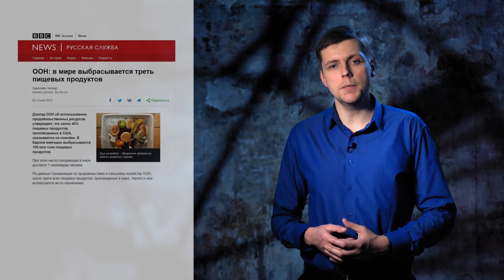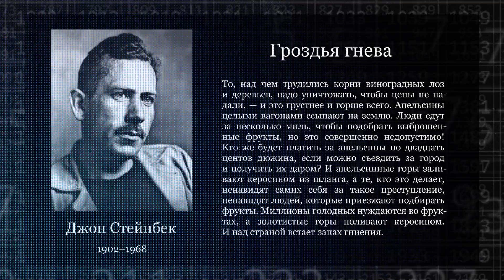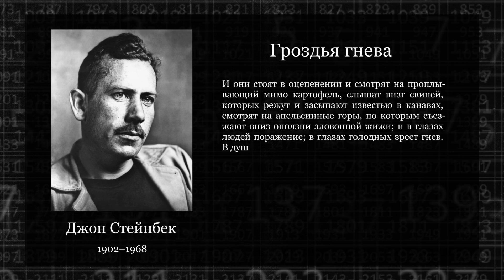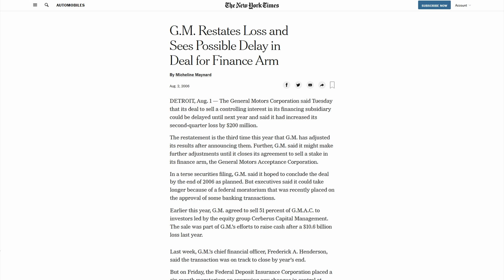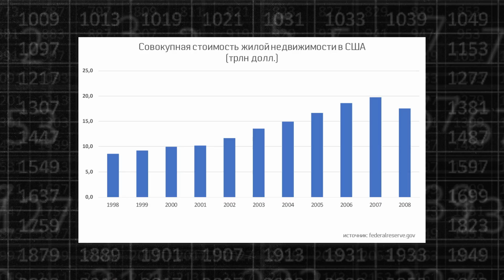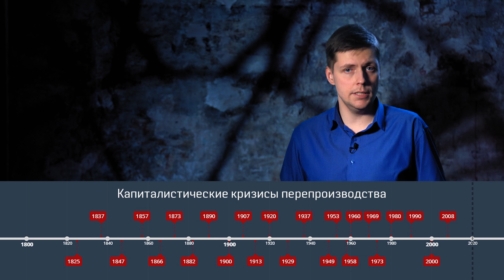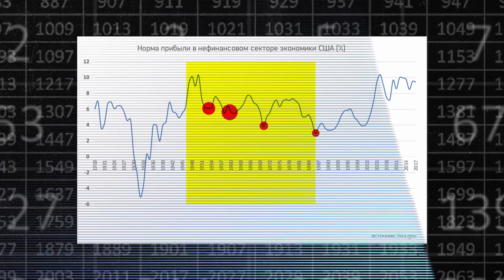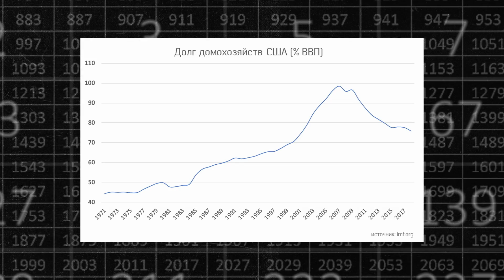Нищета от изобилия или парадокс кризиса перепроизводства. Олег Комолов // Простые числа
В какое удивительное время мы живём. Треть произведённых в мире пищевых продуктов отправляется на помойку. Модные дома сжигают непроданную одежду на миллиарды долларов. А производители автомобилей складируют продукцию, не нашедшую спроса, прямо под открытым небом. Десятки тысяч машин гниют на этих стоянках годами, загрязняют окружающую среду, демонстрируя всему миру столь характерные штрихи к портрету нашего старого знакомого — современного капитализма.

Сбербанк: 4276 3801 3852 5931 (на имя Константин К.)